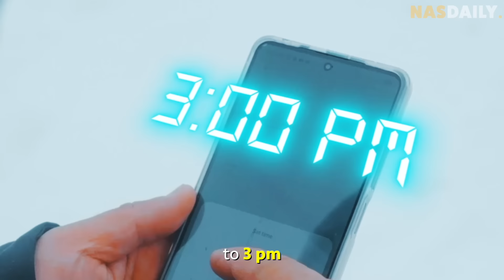6 Days in Antarctica in 1 Video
I finally made it to the 7th continent in the world.

Yes, Antarctica: the hardest, coldest, windiest, loneliest place on the planet. I crossed some of the most dangerous waters to get there. I got seasick. But I did it - and you will not believe what I saw. This is the crazy story.
Timestamps:

00:00: Day 1: The Bottom of The World
01:25: Day 2: The Roughest Sea in The World
03:26: Day 3: Discovering Antarctica
05:43: Day 4: The Place with No Time
07:22: Day 5: War is Illegal Here
09:51 Day 6: My New Friends